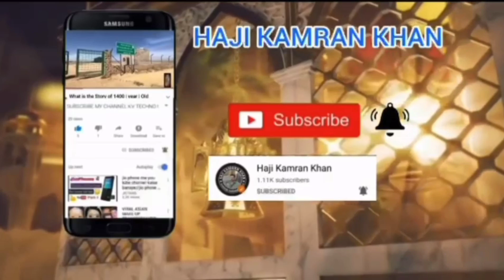Urgent Required for sudia arab | Mechanical Marble Fixer Visa Information | Khadmeen visa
Urgent Required For Saudi Arabia | Civil Forman | Car Painter Forman | Electricain | Gernal Labour
Urgent Required For Saudi Arabia Electrician Technician | Plumber Driver Civil Engineer| saudia job

Electrical Technician
Plumber
Finishing Carpenter
Low Current Technician
Fire and Safety
Electrical Engineer
Mechanical Technician
HVAC Technician
Mason
Painter
HVAC Engineer
Supervisor
Mechanical Engineer
Civil Engineer
Driver

This video is about most demand jobs in Saudi Arabia 2023 ,you will know in detail about jobs ,Salary range and top hiring companies.